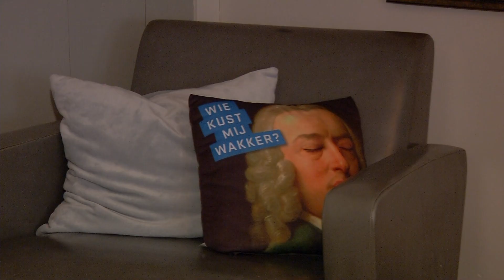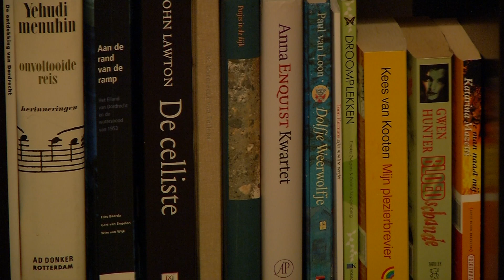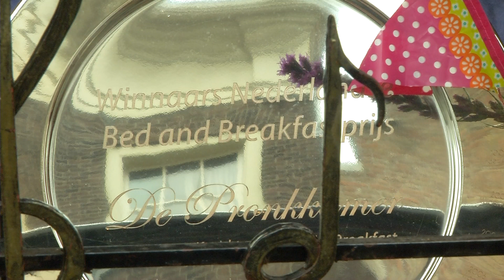B&B De Luthiers beste van Nederland